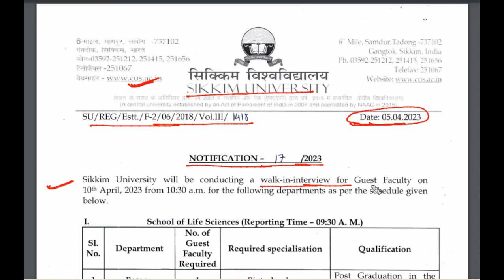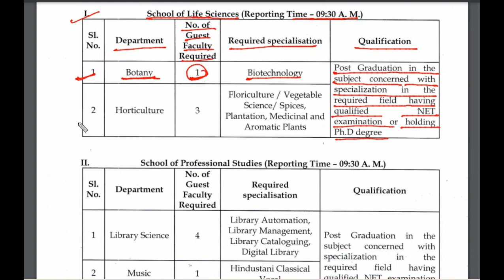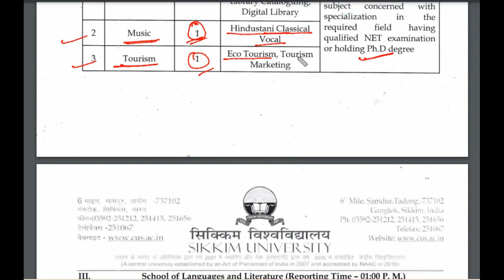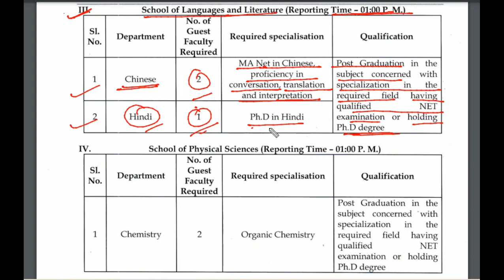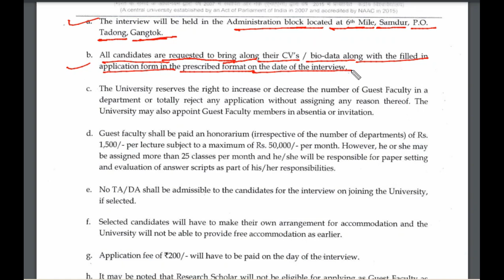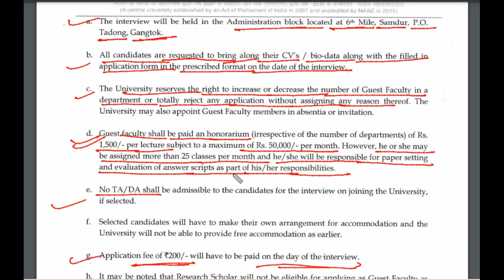SIKKIM UNIVERSITY||teaching recruitment 2023|Contract post||Guest faculty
Kasturba Gandhi Balika Vidyalaya, kvs, NVSTeachersRecruitment2022, new, guest,  SSA,PAYSCALE,बिहार, शिक्षक भर्ती, UP, छत्तीसगढ़, cg, संविदा, NVS, RO, PDF, korba, APS, roorkee
teacher vacancy 2022,teacher recruitment 2023,sarkari teacher kaise bane,kvs new vacancy
kvs recruitment ,kvs new vacancies, kv me job kab aayegi,kvs tgt recruitment,
kvs pgt recruitment,kvs prt recruitment, kvs recruitment